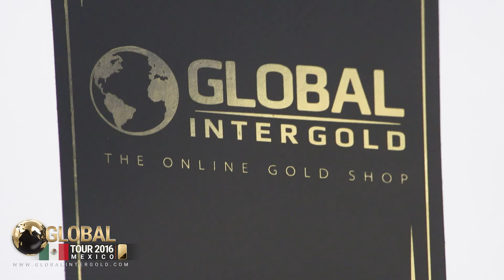An overview of Global Tour 2016 event in Mexico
400 participants, motivational speeches, management's addresses, a Mexican Senator, these are the components of 100% success of a Global Tour conference success in Mexico! This two-day event was a triumph!Find more information on the Global InterGold